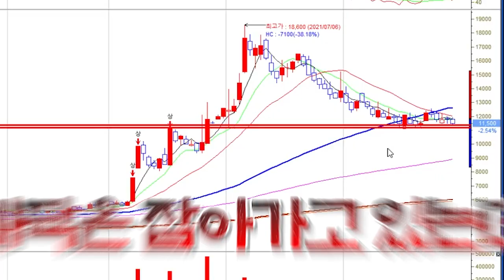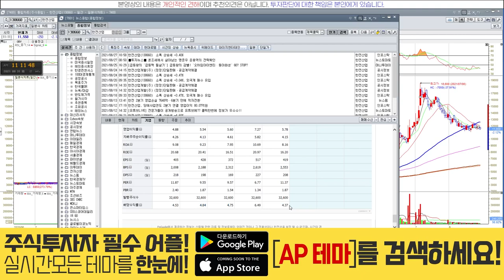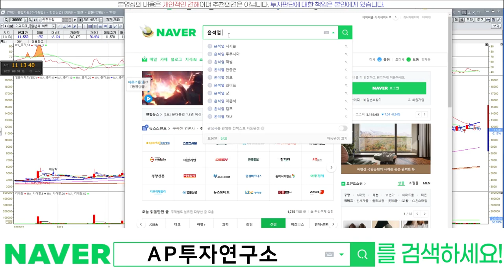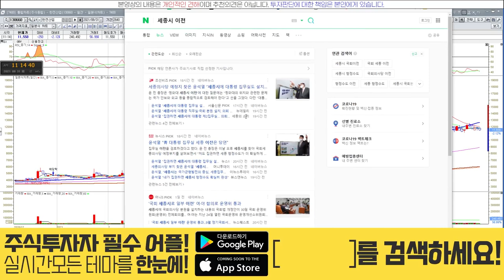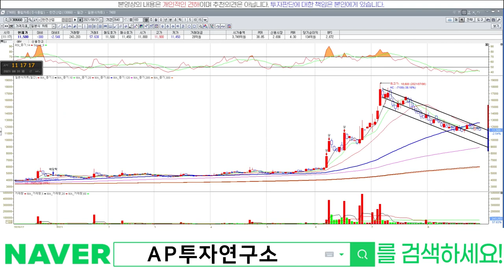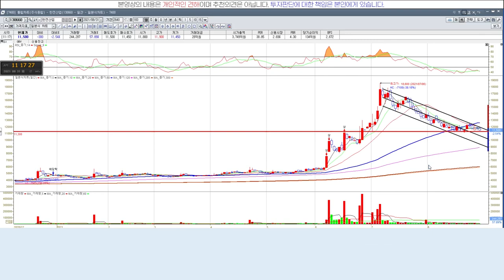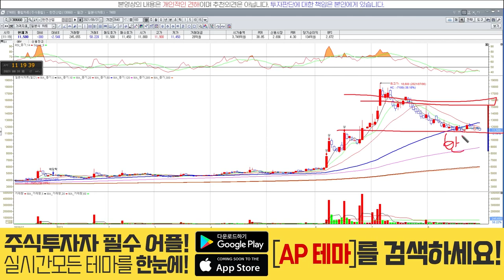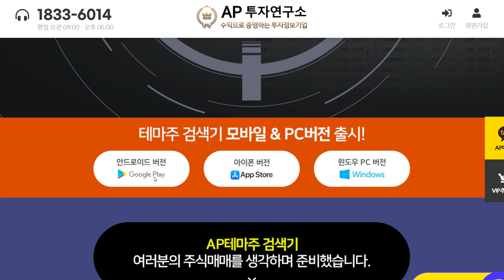한전산업(130660) - 여기를 뚫어줘야 하는데..